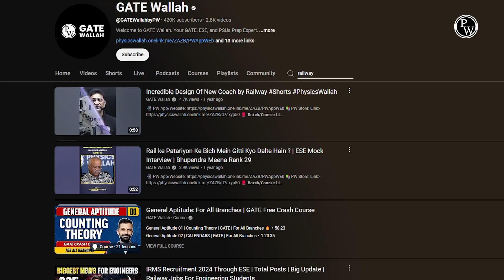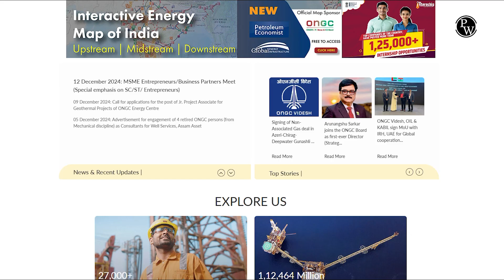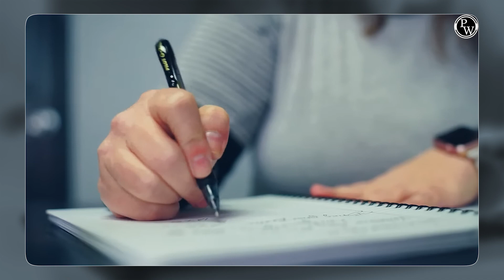Life of an ONGC Engineer Through GATE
Are you aspiring to become an ONGC engineer through GATE? In this video, we'll take you through the life of an ONGC engineer, covering aspects like salary, job profile, career growth, and more. Get an insider's perspective on what it's like to work with India's largest oil and gas company.